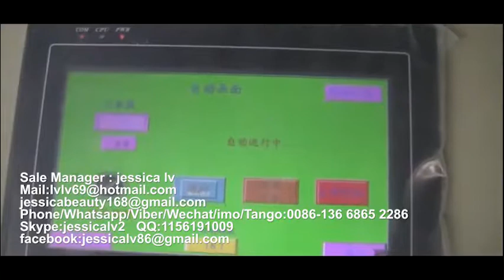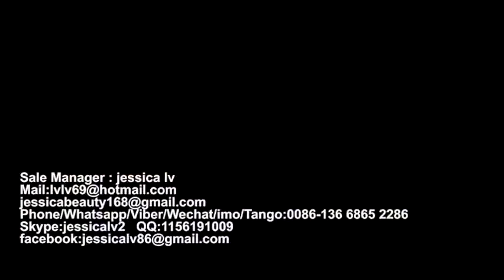disposable ps foam lunch box making machine